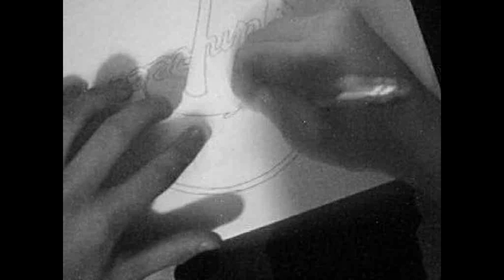xxletsownxx New York Yankees Drawing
Hope you like it bro.